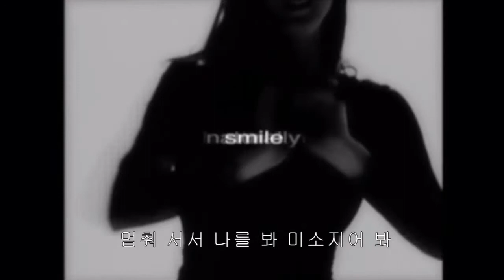[Double] - 「For me」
DOUBLE 1st Single 「For me」 (1998)

video made by 1chibankiki